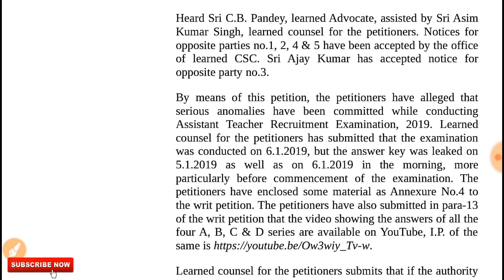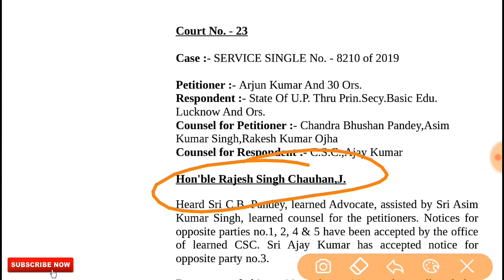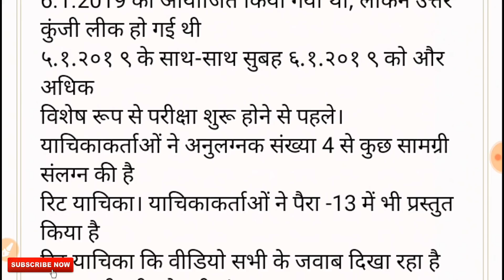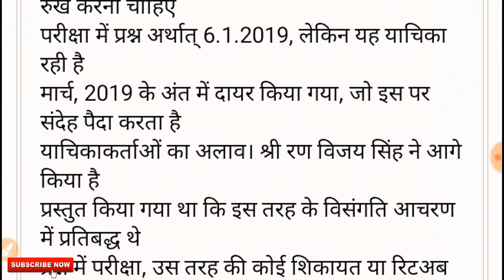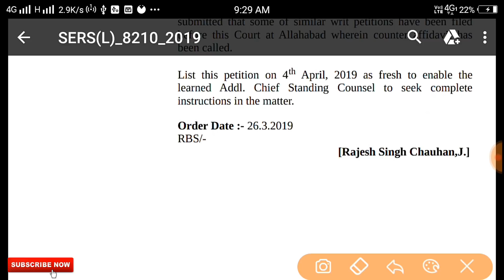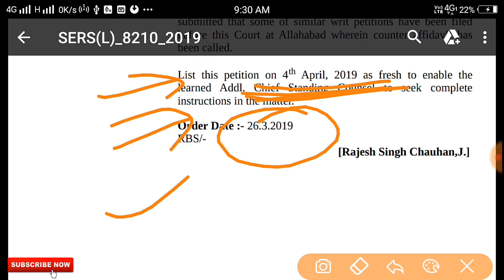69000 शिक्षक भर्ती में भर्ती परीक्षा रद करने को लेकर हुई सुनवाई का आर्डर हुआ अपलोड देखें हिंदी में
Hello friends

Dosto 69000 shishak bharti me 26 march ko hue sunwai pariccha radd mamle ko leker hue hai..
Jiski puri update aaj ke vedeo me btayi gayi hai..

My Gears.

pay attention .

up primary teacher recruitment latest news
69000 shikshak bharti latest news
68500 teacher vacancy latest news
69000 shikshak bharti news
upper primary teacher vacancy in up latest news
up assistant teacher latest news
up teacher news today
69000 teacher bharti cut off
69000 court update
69000 court update today
69000 court news
69000 court news today
69000 court, up 69000 court update
69000 shikshak bharti court update